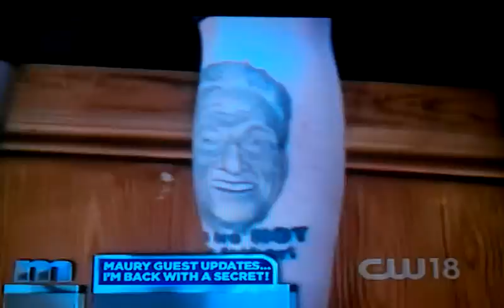Biggest Maury fan! You are NOT the father Tattoo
Stephen IS the most dedicated Maury fan, proving it with this viral Maury Tattoo! "you are not the father!"